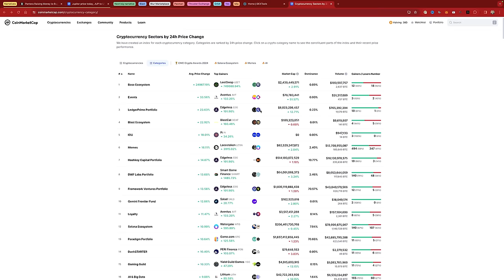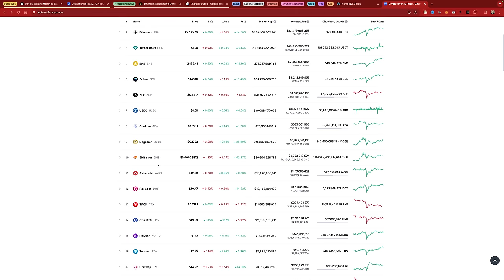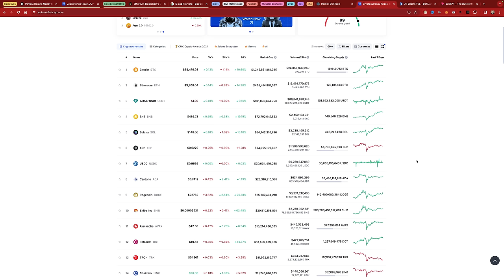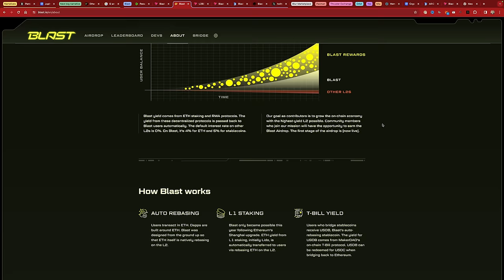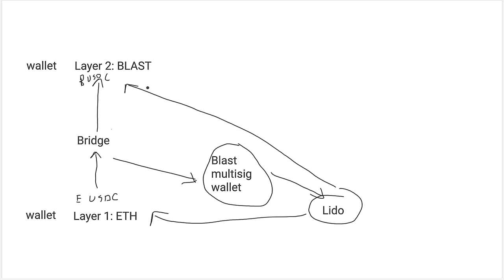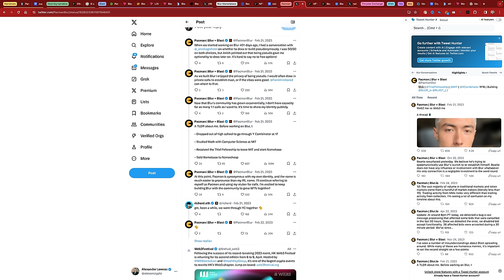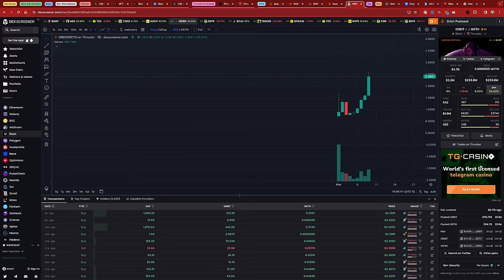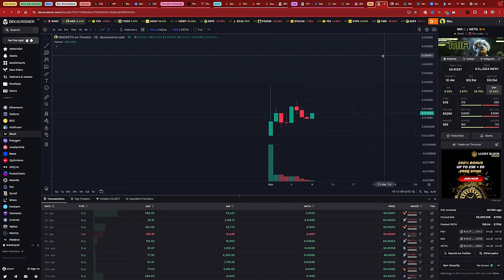Top 3 HIGH RISK Altcoins To Buy Right Now (YOU HAVE 5 DAYS LEFT)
💰 The Strategies I Used To Turn $7k Into $3 Million (Coin Calls & Coaching) 👉🏽

About:
In this video, Alex dives into altcoins and the BLAST ecosystem, highlighting three specific altcoins he plans to purchase. He walks you through the reasons behind his choices, making this video an essential watch for anyone looking to identify the top three altcoins to buy right now, especially with an eye on 2024, and for those interested in cryptocurrencies with the potential to 1000x. Alex provides a detailed look into the BLAST ecosystem, illustrating how it's currently leading the crypto space. He covers everything BLAST has to offer, including its Layer 2 solutions and the Dunkin upgrade from Ethereum. With Bitcoin becoming increasingly outdated, Alex emphasizes the opportunities within the BLAST ecosystem and its Layer 2, along with the significant gains that could be made. He shares his top three altcoin picks, all within this context.